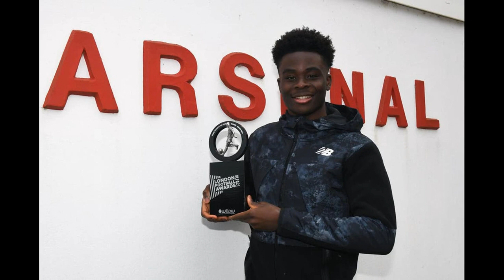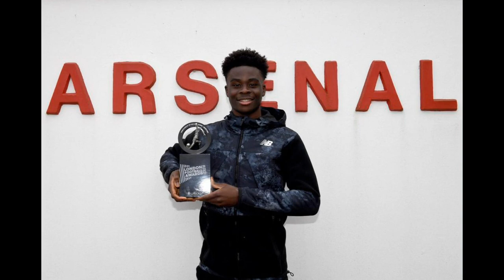Bukayo Saka wins 2021/22 Arsenal Player of the Season90min RADIOFOOTBALL 1654704768 2760904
Bukayo Saka wins 2021/22 Arsenal Player of the Season